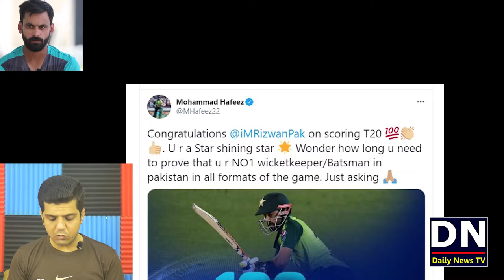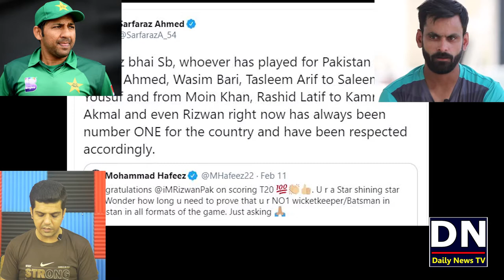Muhammad Hafeez Ki Tweet Ney Sarfraz Ko Bolney Par Majbor Kar Diya | Muhammad Amir Bhi Bol Parey